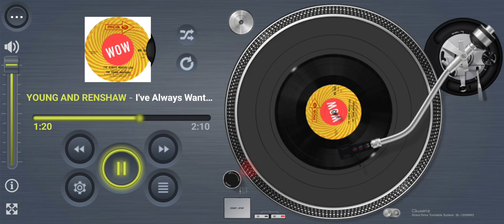THE YOUNG BROTHERS I've Always Wanted Love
Title: I've Always Wanted Love
Artists: THE YOUNG BROTHERS (aka YOUNG AND RENSHAW)
Format: 7”
Label: MCA MU 1042
Year: 1968
Composer: Roger Cook, Roger Greenaway
Producer: Roger Cook, Roger Greenaway
Publisher: Cookaway Music

Footnote:
Published on Cookaway Music formed by Roger Cook and Roger Greenaway back in 1968 after a few years with Maribus (DJM) and Mills Music. This is Paul Young and Frank Renshaw, from Manchester beat group The Toggery Five, releasing their first song as a duo “I’ve Always Wanted Love” under their new name of The Young Brothers. Song composed, produced by Roger Cook and Roger Greenaway. Released on MCA Records way back in 1968. After a couple of years they became known just as Young And Renshaw and with Cook And Greenaway created the publishing company GRENYOCO MUSIC.  Formed from letters taken from the surnames of Greenaway (G), Renshaw (REN), Young (YO) Cook (CO). The song “I’ve Always Wanted Love” has also been released on 45’s by cabaret star Barry Noble.

Footnote extra.
GRENYOCO MUSIC LTD (20th March 1971 to 1st November 1974). From December 1974 the label ceased and turned into GOAL Music (Greenaway Operations Activities Limited).